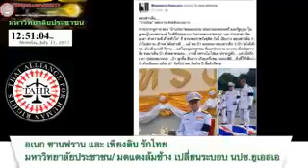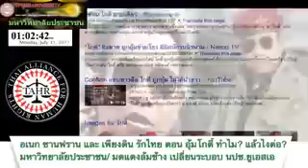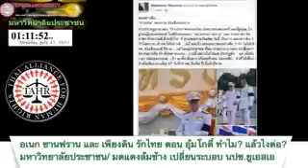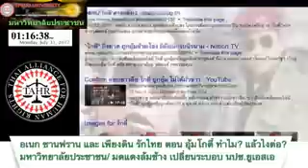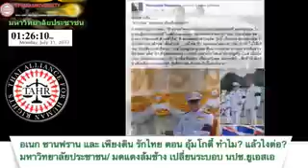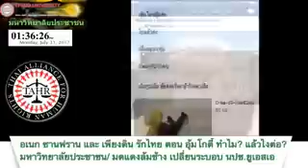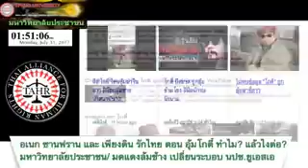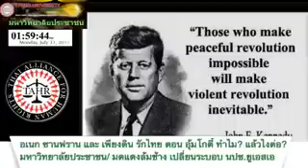August 1, 2017